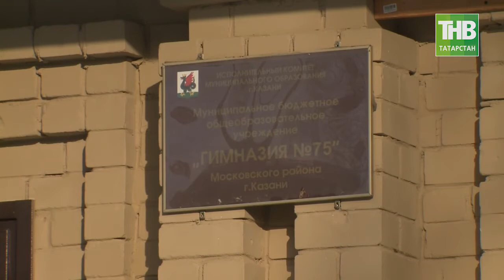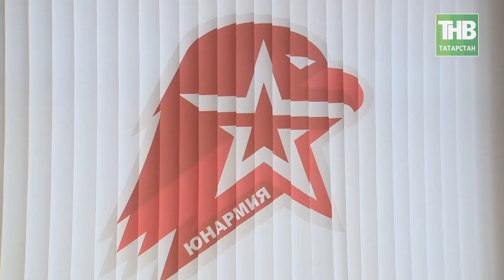Патриотизм в свободное от уроков время: ставить ли прогул за возложение цветов в Парке Победы? ТНВ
Цитата:
В Казани, в гимназии № 75, патриотизм не приветствуется.
«Россия в моем сердце» — под этим названием по всей стране, в том числе и в Татарстане состоялись торжественные митинги-концерты, приуроченные к 75-летию разгрома немецко-фашистских войск под Сталинградом. Узнав о данном историческом событии от учителей, школьники решили почтить память героев и возложить цветы к Вечному огню, но путь им преградила завуч».
Конец цитаты.

Мы все это время пребывали в неведении. Что это? Недоразумение, или просто на просто кто-то возводит напраслину на педагогов?

Координаты:
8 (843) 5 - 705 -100

Таяну ноктасы. В эфире: пн, вт, ср, чт - 19:00

7 дней. В эфире: вс - 19:30, 21:30